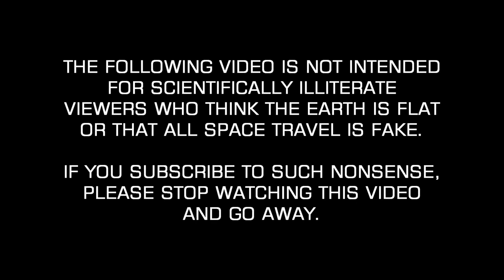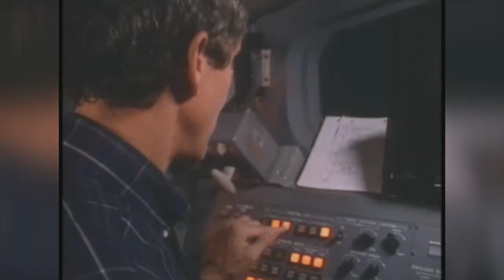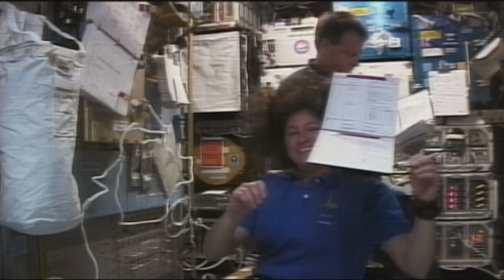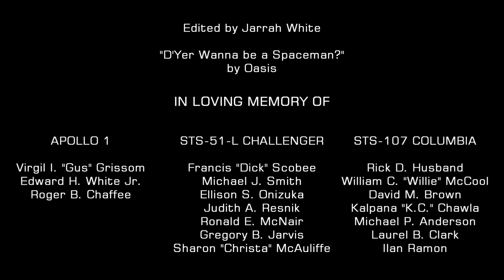Fallen Astronauts Tribute: D'yer Wanna be a Spaceman?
That time of the year again. This week will mark 51 years since the Apollo 1 fire; 32 years since the Challenger disaster; and 15 years since the Columbia disaster. Some of these astronauts were veterans of past space missions, for others it was their first time. For those rookies, I often I wonder which is a worse fate: never making it to space, or making it to space but never living to talk about it. But veteran or rookie, one thing is clear: they wanted to be a spaceman or spacewoman. I wish to dedicate this video in memory to the fallen astronauts.

APOLLO 1
Virgil I. "Gus" Grissom
Edward H. White Jr.
Roger B. Chaffee

STS-51-L CHALLENGER
Francis R."Dick" Scobee
Michael J. Smith
Ellison S. Onizuka
Judith A. Resnik
Ronald E. McNair
Gregory B. Jarvis
Sharon "Christa" McAuliffe

STS-107 COLUMBIA
Rick D. Husband
William C. "Willie" McCool
David M. Brown
Kalpana "K.C." Chawla
Michael P. Anderson
Laurel B. Clark
Ilan Ramon

D'Yer Wanna be a Spaceman
Oasis